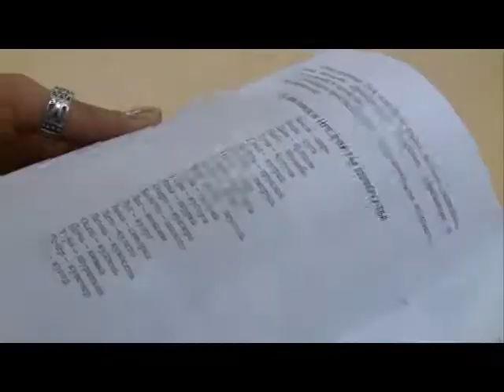Специальный репортаж: Катрушники